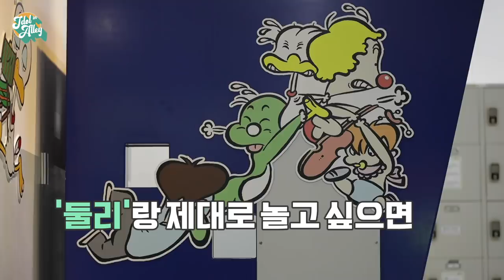[EN][어골마돌-골든차일드(Golden Child)] Ep.3 내 친구 둘리와 더 친해질 시간~♡ 근데 이제 오겜 세계관(?)을 곁들인...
다양한 둘리의 이야기가
듬뿍 담겨있는 테마거리를 시작으로🎨
둘리(믹스 아님)와 짱친 먹어보자! 🤝

시작은 평화로웠으나(?)
끝은 골망진창이니라... 이 게임의 결말은?! (⊙o⊙)

⭐장소 - 둘리뮤지엄 (서울 도봉구 시루봉로1길 6)

매주 화,목 오후 7시